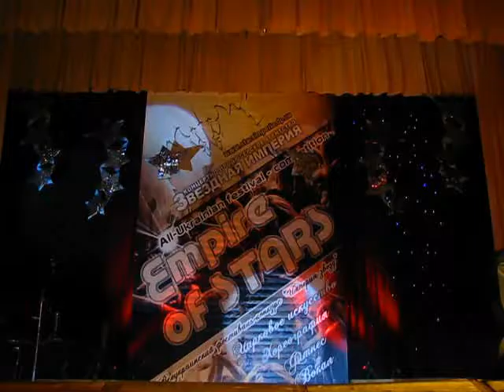Звездная империя 2016 20160329 160302 v 0012